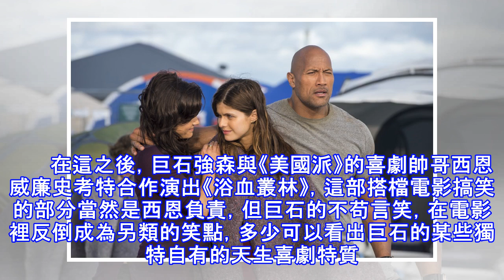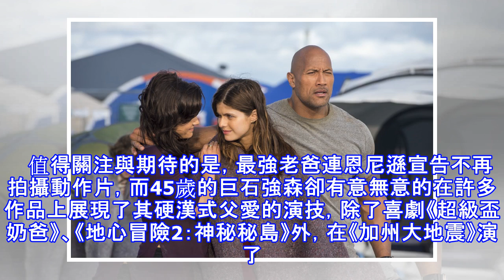【雀雀駐站專欄 第21回】從摔角界巨星到賣座電影明星演員，來瞻仰巨石強森的電影之路！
若在2000年時，你預言道那個稱霸WWE（世界摔角聯盟）的摔角巨星，肌肉壯碩、長相帥氣、招式更是厲害的「巨石」（The Rock）『有一天會成為電影明星』，並且還連續兩年在賣座演員排行榜前二位，那絕對是個被稱妄想的笑話。       就算在2001年他演了《神鬼傳奇2》中的短短幾幕，然後隨即以破世界紀錄的500萬美金處女作片酬拍了《魔蠍大帝》，多數人也是認為巨石強森只會紅一陣子，知名度將會隨著他運...